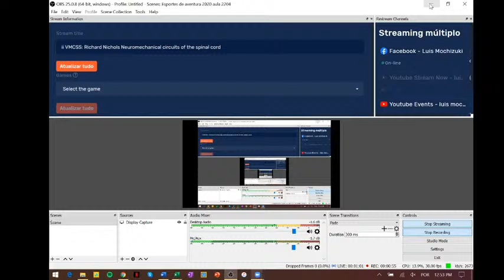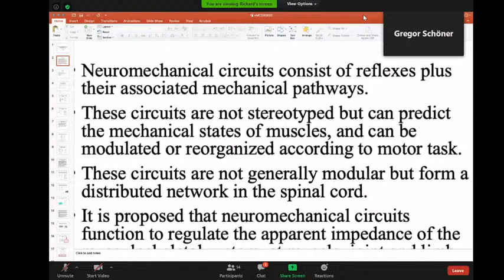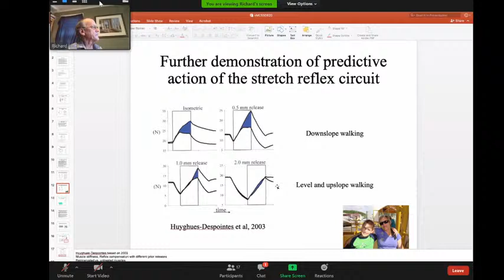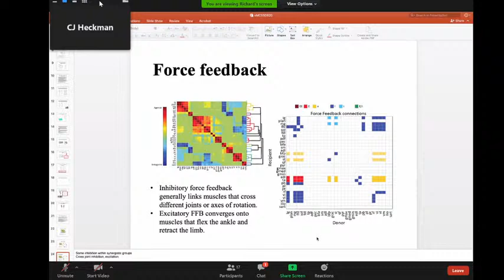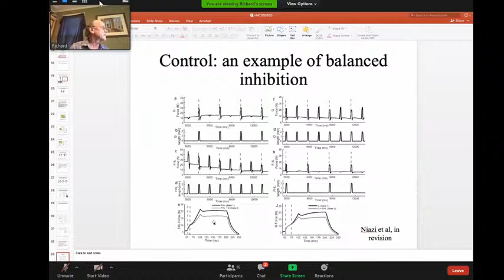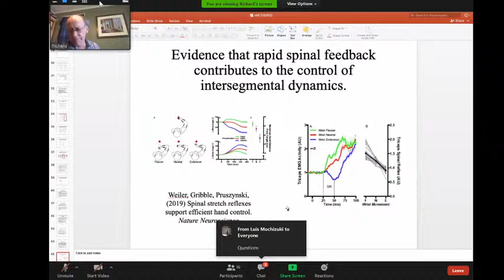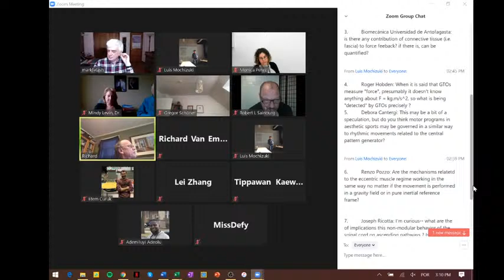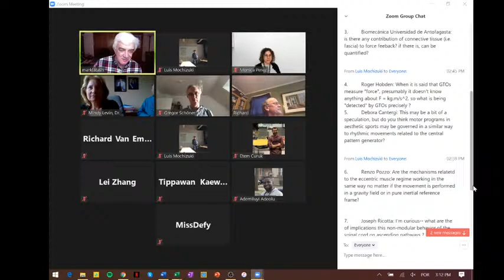ii VMCSS: Richard Nichols Neuromechanical circuits of the spinal cord